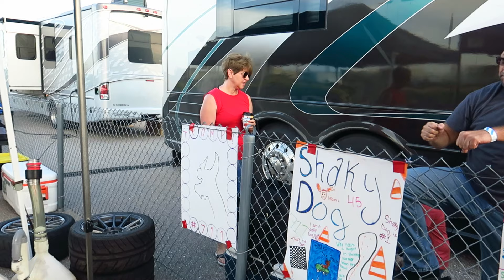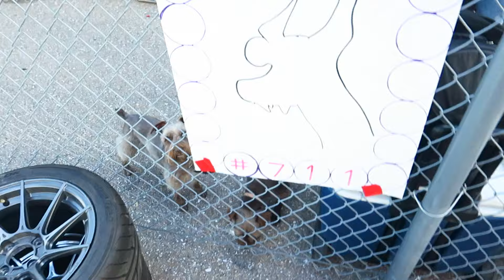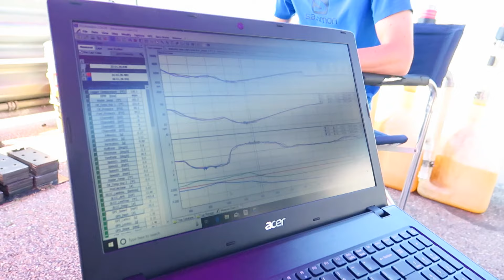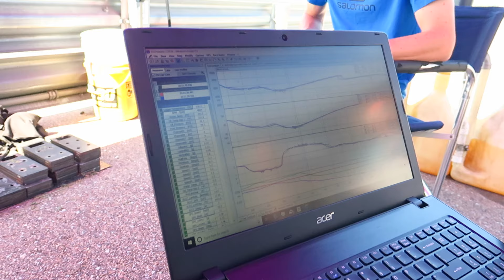Episode 7, Epic Endurance Racing Miatas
We join team Shakydog on a WRL race weekend. Moose the miata is a beast and we slay the competition, plus some splitters